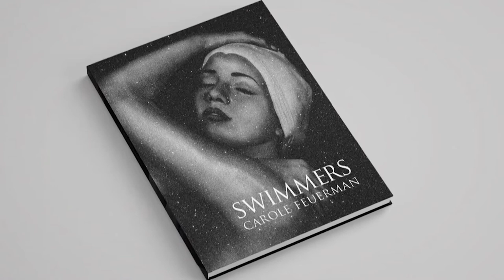Explore The Sculpture of Carole A. Feuerman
All about the art and life of artist Carole A. Feuerman.